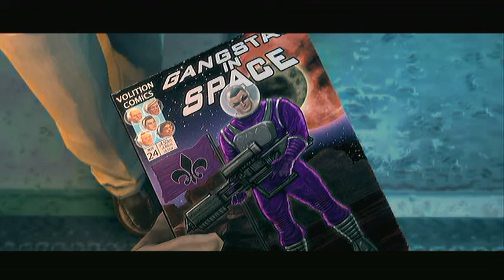Saints Row: The Third - I Heart Nyte Blayde Mission Guide (Part 1/2)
He ran out on the Saints during a bank heist. Now he's Stag's mascot. It's time to rattle the cage a bit.